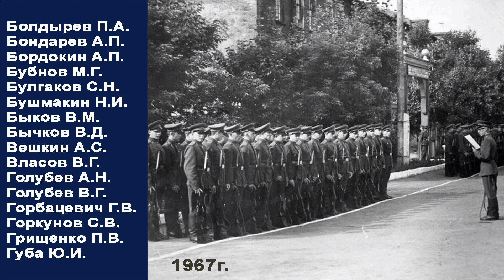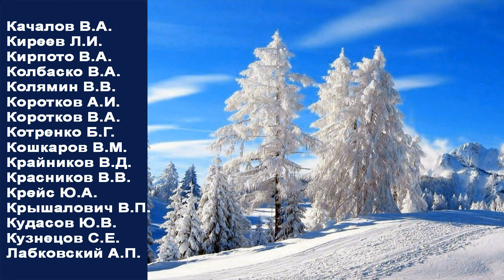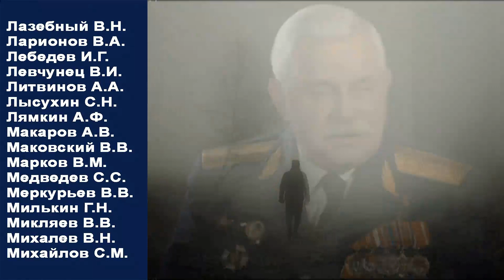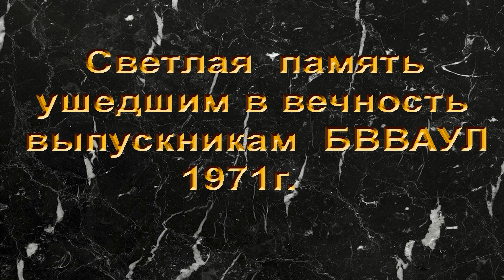Выпускникам Барнаульского ВВАУЛ 1971г.